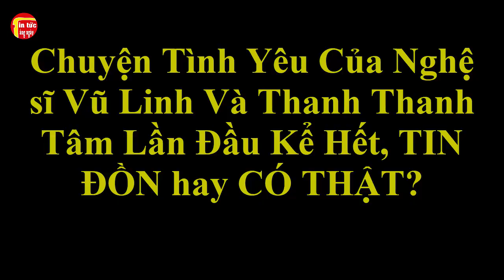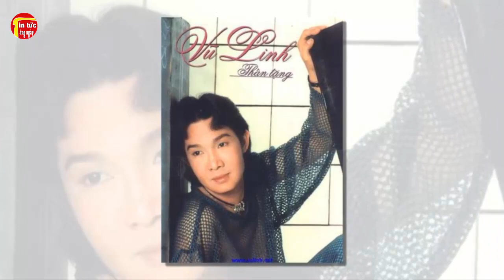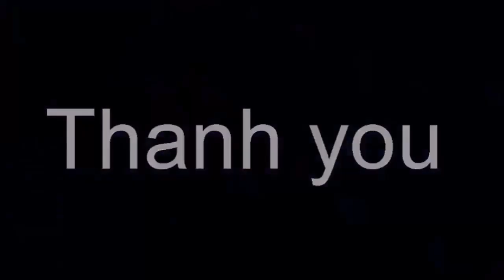Chuyện Tình của Nghệ sĩ Vũ Linh Và Thanh Thanh Tâm Lần Đầu Kể Hết, TIN ĐỒN hay CÓ THẬT?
Chuyện Tình của Nghệ sĩ Vũ Linh Và Thanh Thanh Tâm Lần Đầu Kể Hết, TIN ĐỒN hay CÓ THẬT?  Tin tức hằng ngày là những thông tin giải trí trong và ngoài nước .